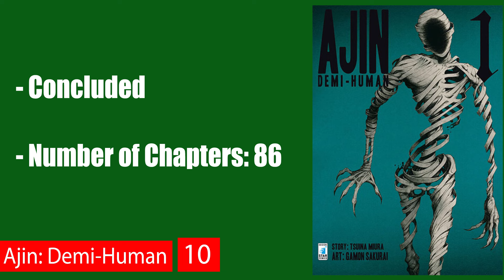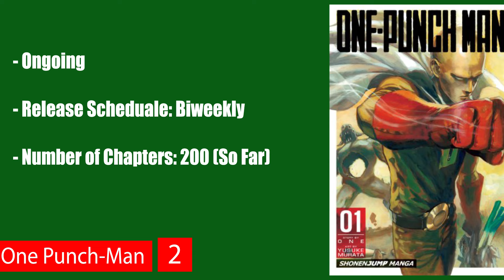20 Action Manga Recommendations (2024 Edition)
This is recommendation list of some the best action manga i have read and that you should read. I ranked this manga based what i think would be best to star with, not i necessarily think is the best.

Time code for list:
20) 0:06

19) 0:14

18) 0:22

17) 0:30

16) 0:38

15) 0:46

14) 0:54

13) 1:02

12) 1:15

11) 1:23

10) 1:31

9) 1:39

8) 1:47

7) 1:55

6) 2:03

5) 2:11

4) 2:19

3) 2:27

2) 2:35

1) 2:43

Special Bonus 2:55